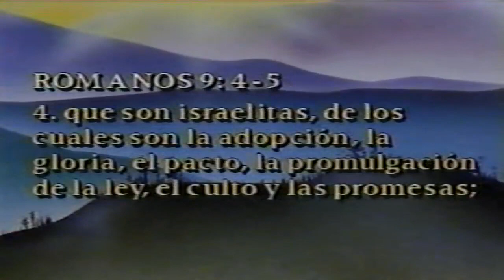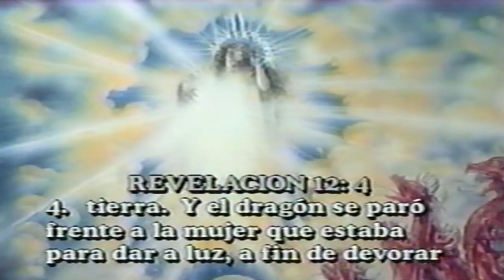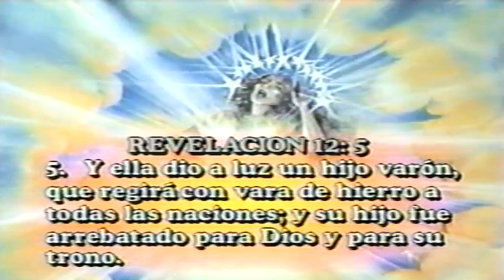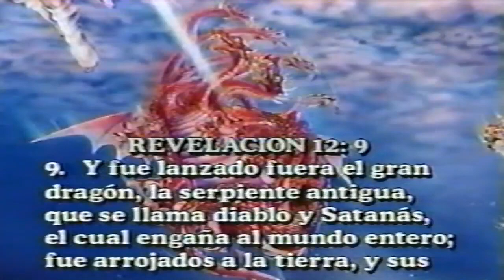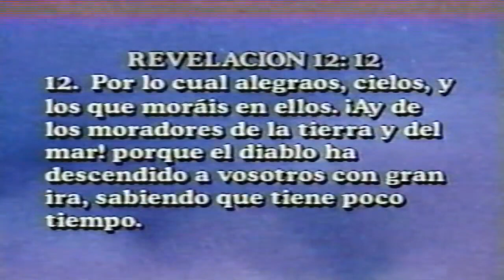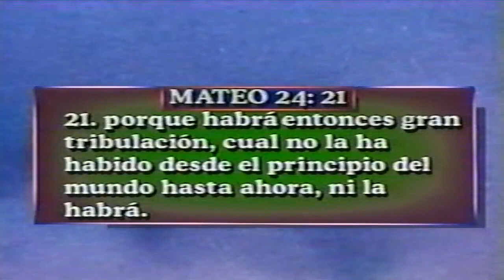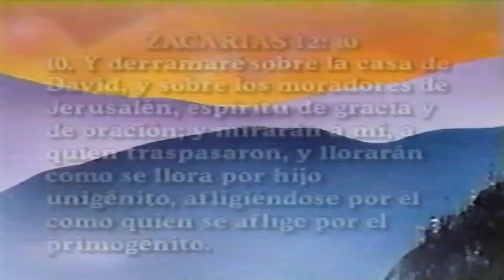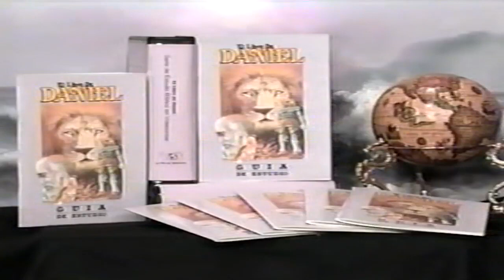Estudio Apocalipsis parte 17 Dr Jose A Reyes - EL CONFLICTO DE LOS SIGLOS (Apocalipsis 12)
El Hno Reyes nos hablará sobre ese conflicto de los siglos y sus personajes principales revelados en el capitulo 12 de Apocalipsis: La Mujer (Israel), el Dragón (Satanás), el Hijo Varón (Jesucristo) , el Arcángel Miguel, El Remanente Fiel de la Gran Tribulación.